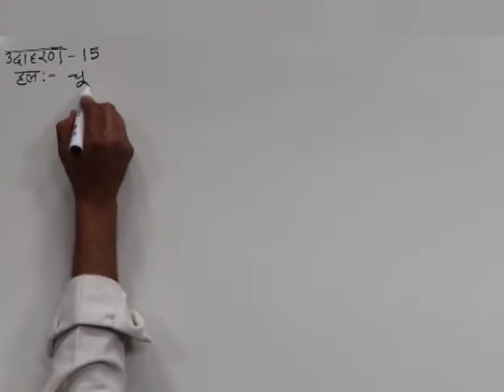CLASS 10th MATHS | CHAPTER -1- POLYNOMIALS